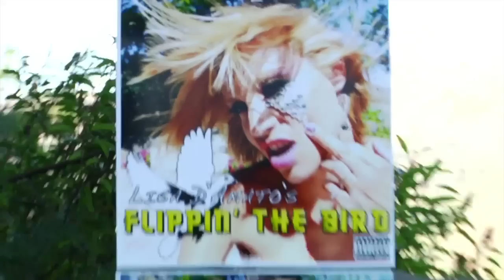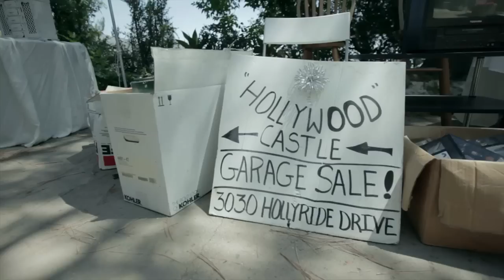My Name Is Lisa- TV Pilot- Lisa D'Amato